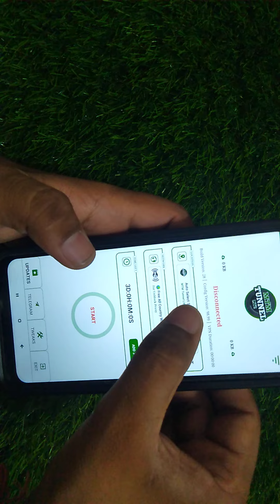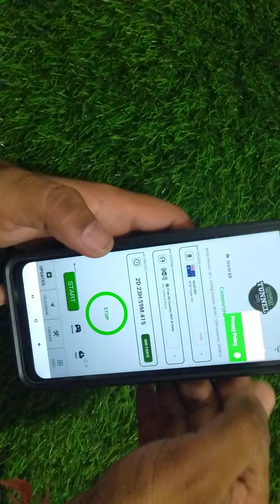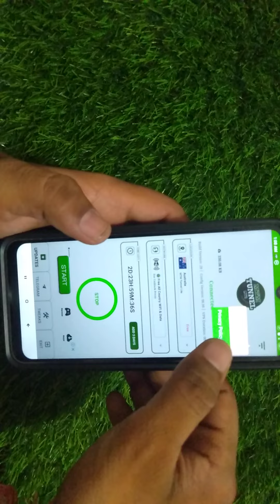MTM Tunnel Lite app Kaise Use Kare || How To Use MTM Tunnel Lite app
1, MTM Tunnel Lite app kya hai
2, MTM Tunnel Lite app kaise use karte hai
3, MTM Tunnel Lite app kaise chalaye